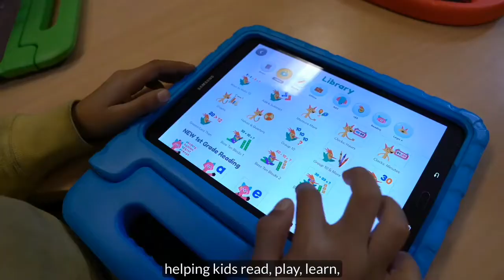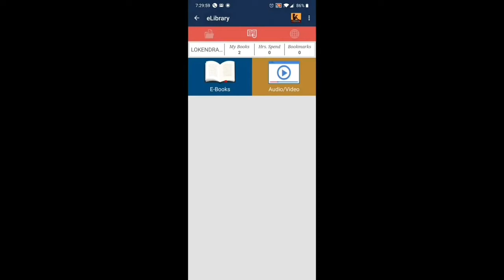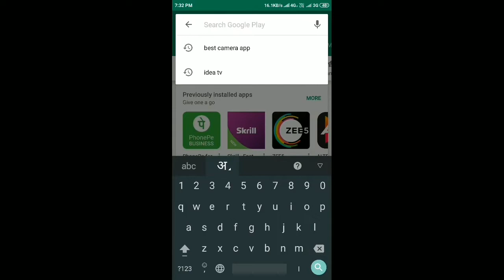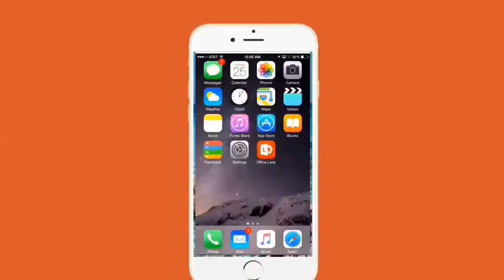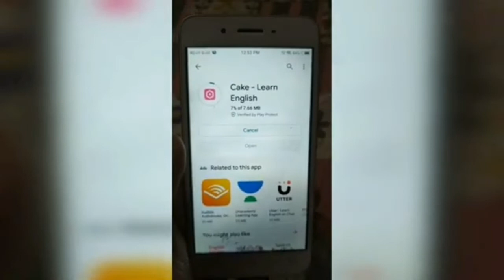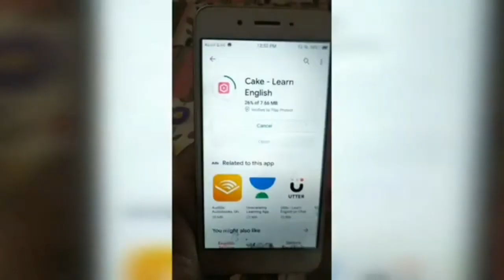Mobile Apps for students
best apps for students
दुनिया सिकुड़ रही है, अब दुनिया बस कुछ ही क्लिक दूर है। शिक्षा तेजी से कक्षा तक सीमित होने से उन लोगों की जेब में बदल रही है जो अधिक सीखना चाहते हैं।
जैसे-जैसे लोगों को टेक फ्रीक मिल रहा है, लगभग सभी के पास स्मार्टफ़ोन है और भारत में, हर तीन में से दो लोगों के पास स्मार्टफ़ोन और एंड्रॉइड है, जो भारत में सबसे ज्यादा इस्तेमाल किया जाने वाला OS है। यह कई तरह के शैक्षिक ऐप पेश करता है जो आपको लगभग कुछ भी और कभी भी सिखा सकते हैं।
ये शैक्षिक ऐप सीखने वाले लोगों के लिए एक बड़ी संपत्ति के रूप में कार्य करते हैं क्योंकि वे अभिनव शिक्षण और कोर सीखने का संयोजन प्रदान करते हैं। कई ऐप में उनके ऐप पर सीखने के अनुभव को बढ़ाने के लिए एनिमेटेड वीडियो शामिल हैं।
कोई फर्क नहीं पड़ता कि आपके सीखने के लक्ष्य क्या हैं, लगभग हर विषय, परीक्षा या रुचि के लिए ऐप हैं।
khan academy kids app ko download kerne ke liye

unacademy app download kerne ke liye

cake English learning app ko download kerne ke liye